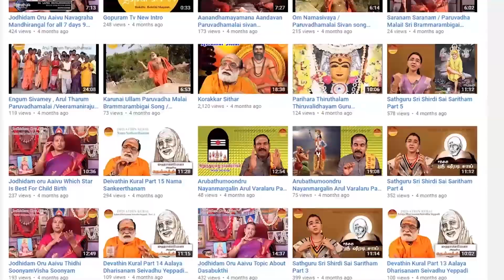Sri Lalitha Sahasranamam | Part - 7 | Gopuram Tv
Very powerful Maha Manthram  Sri Lalitha Sahasranamam
References as
1.Sri Lalitha Sahasranamam Tamizh Uraiudan compiled by  Shâkthashri Ganapathi  Subramaniam  and and Shâkthashri Sundara raaman of Shri Gnana Bhaskara sangam, published by Patanjali &co, Ch. 14
2. Sri Lalithasahasrama Bhashyam - Sri Ramakrishna Chandrikai,  by Anna Subramaniam ,
Sri Ramakrishna Mutt,  Ch. 4
3.Sri Lalitha Sahasranamam archanai Tamizh Vilakkam by வ.அன்பழகன்
4.  English Translation of Lalithasahasramam Bhashyam of Sri Bhasuraanandar, by Sri R Anantha Krishna Shastry.